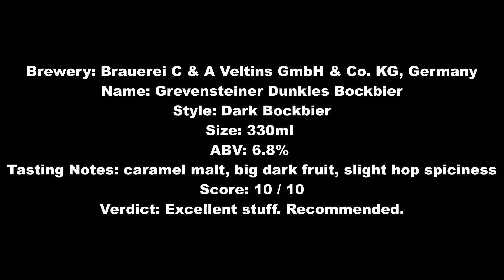Grevensteiner Dunkles Bockbier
Brewery: Brauerei C & A Veltins GmbH & Co. KG, Germany
Name: Grevensteiner Dunkles Bockbier
Style: Dark Bockbier
Size: 330ml
ABV: 6.8%
Tasting Notes: caramel malt, big dark fruit, slight hop spiciness
Score: 10 / 10
Verdict: Excellent stuff. Recommended.